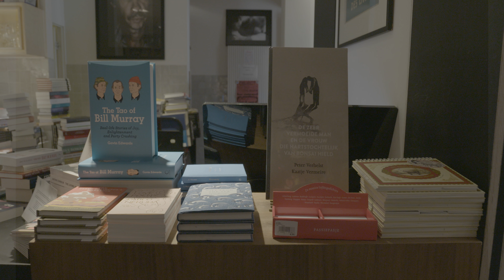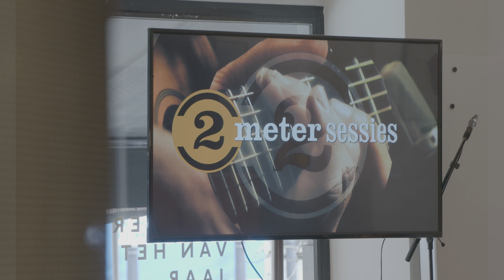Boomtown x Gentse Feesten - Hi Hawaii/Echo Beatty/The Black Heart Rebellion - TOUTPARTOUT sessions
Gentse Feesten is a yearly 10 days city festival in our beautiful hometown Ghent! It's basically 10 days non-stop partytime! Lots of concerts are happening all over the city. Perfect reason for us to make special 'TOUTPARTOUT sessions' reports of the bands we have playing!
Report number 3 with Hi Hawaii / Echo Beatty / The Black Heart Rebellion

Camera & Editing : Wannes De Fauw & Wino Hoogerwijs
Producer : Steven Thomassen
Production Assistant : Andries Dedeurwaerder & Marieke Rommelaere
Thanks to  moose-stache.be

TOUTPARTOUT sessions is a project by Toutpartout in collaboration with HUMO, Music Mania & City of Ghent. Join us for a musical walk around the beautiful city of Ghent and discover the artists on the Toutpartout roster.